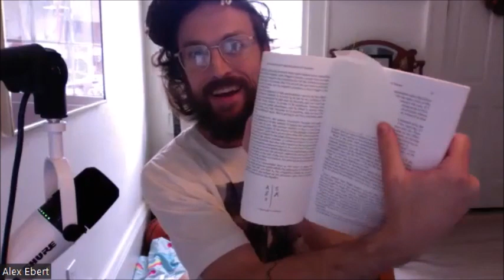The Net (41): Neoplatonism, Vertical Causation, Xenobots, Nature/Notion, Fre(Q) Theory, & Jouissance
“The Net” is a Thursday discussion with creators and thinkers online. “Let’s see what we catch” is to suggest both the improvisational nature of these discussions and the fact that we never know who is going to show up, adding to the excitement. “In the spirit of eunoia,” the second subtitle, is meant to honor an organization O.G. Rose was part of between 2008 and 2014 in Charlottesville Virginia, though “The Net” has no official affiliation with that organization now. “Eunoia” can be loosely translated as “beautiful thinking,” a phrase we have always loved, for it recalls the three infinites—the good, the true, and the beautiful. We included the second subtitle to honor that creative community which was so formative and meaningful to us.

"Wolfgang Smith & John Vervaeke: a Dialogos on Turning Toward a Science Grounded in Platonism" (The Meaning Code):

"Michael Levin and John Vervaeke in Dialogos: Towards an Ontology of Causal Structures" (The Meaning Code):

*Please note that Dr. Stephen Houlgate’s discussion on Hegel sounds a lot like Vervake’s take on Neoplatonism.

Photo by Dan Meyers